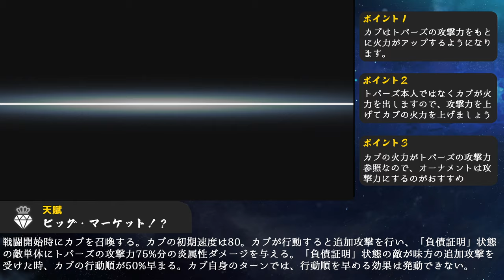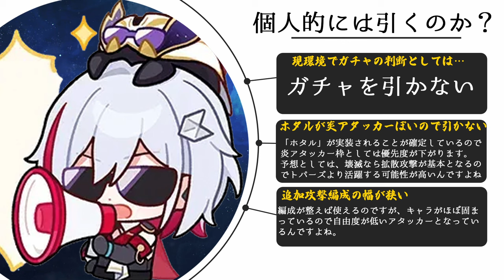【崩壊スターレイル】ver2.２前半でトパーズが復刻！追加攻撃のスペシャリストは今でも強いのか？現在の評価から性能や注意点などを無凸無モチで紹介。どこにでもいる普通の微課金プレイヤーの解説【崩スタ】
今回は「ver2.２前半でトパーズが復刻！」を紹介していきます。

00:00 オープニグ
00:46 トパーズの性能おさらい
03:24 トパーズのの強い点と注意点
06:39 トパーズの装備や編成について
10:48 トパーズガチャを引くべきなのか？

-GAME INFO-
■対応ハード：PlayStation 5、 PlayStation 4、 iOS、 Microsoft Windows、 Android
■ジャンル： アドベンチャーゲーム、 ストラテジーゲーム、 ローグライクゲーム
■開発元：miHoYo、 COGNOSPHERE PTE. LTD.